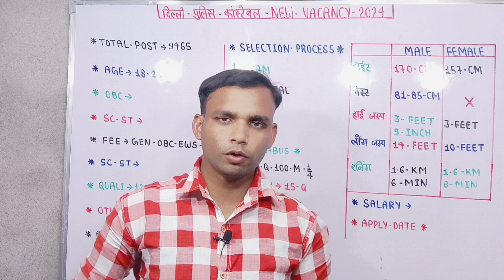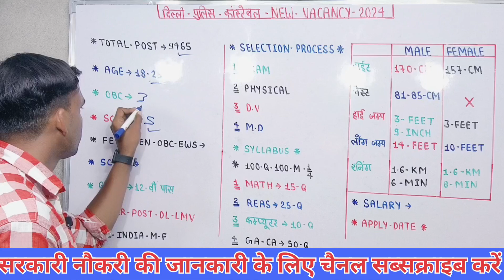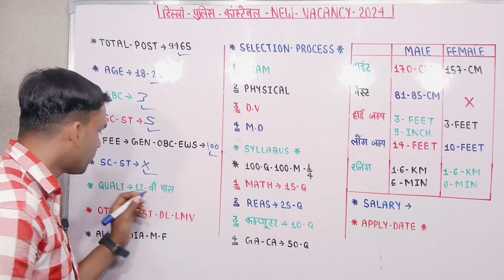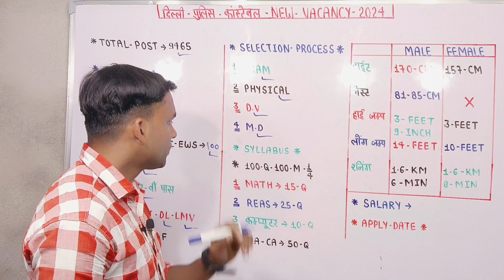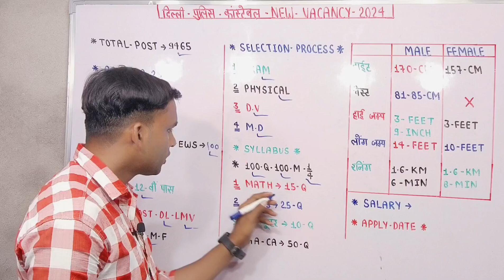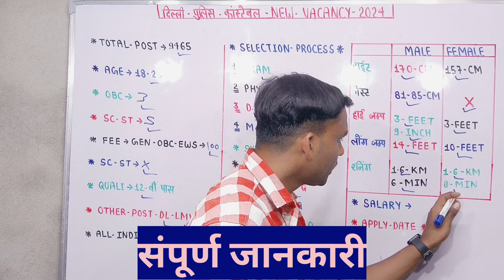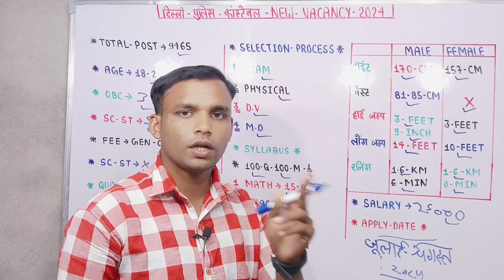delhi police constable vacancy 2024 l Delhi police constable bharti 2024 age exam apply date 2024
🇨🇮 IM INDIAN 🇨🇮

how to fill delhi police constable online form 2023
delhi police constable online form kaise bhare